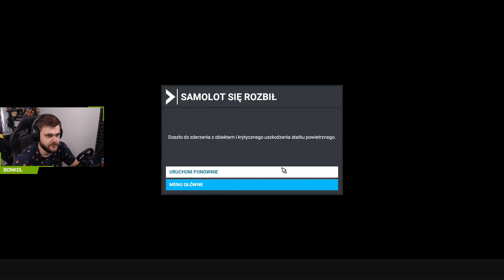Katastrofa lotnicza: "Przeciągnięcie" - Microsoft Flight Simulator / 18.08.2020 (#2)